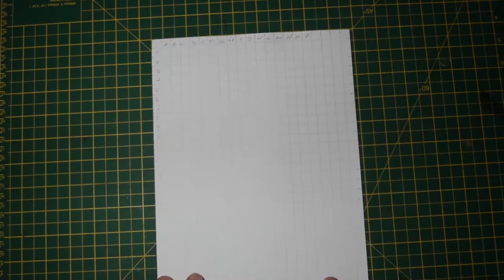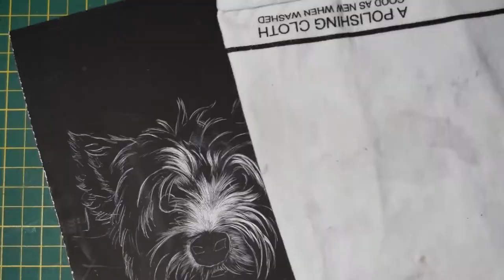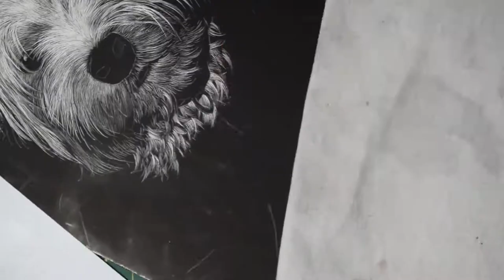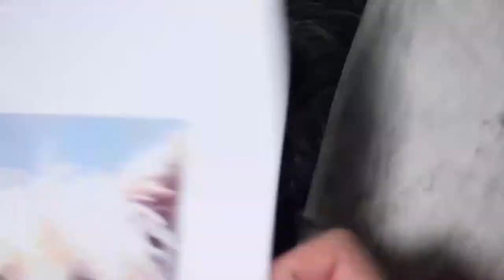West Highland Terrier | Ruby | From Scratch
Scraperboard artist drawing dogs, horses and other animals amongst others. In this video is much loved West Highland Terrier, Ruby.
From photo to finished picture.